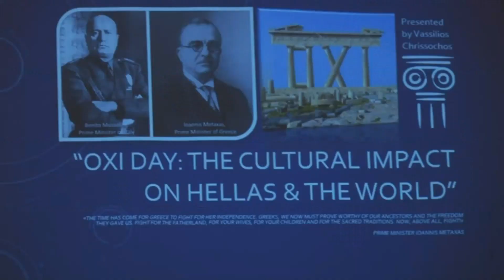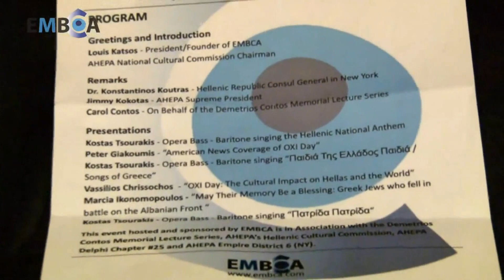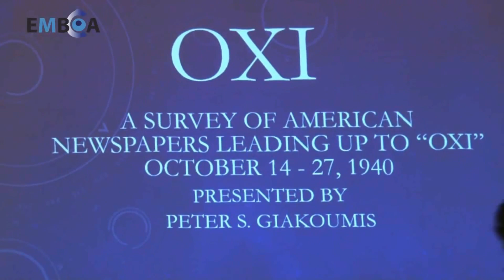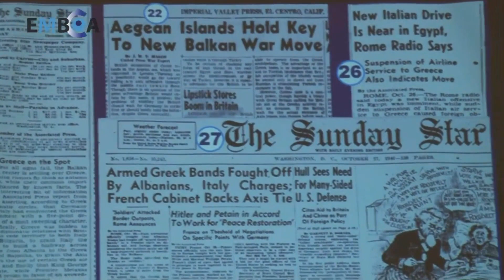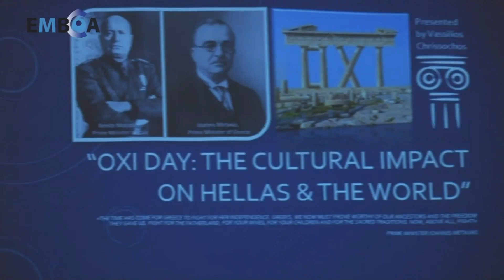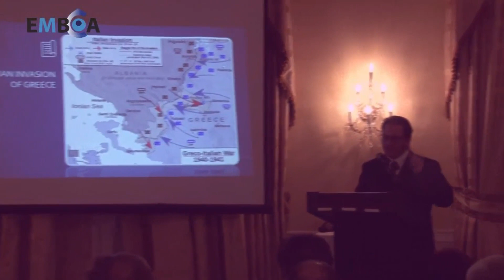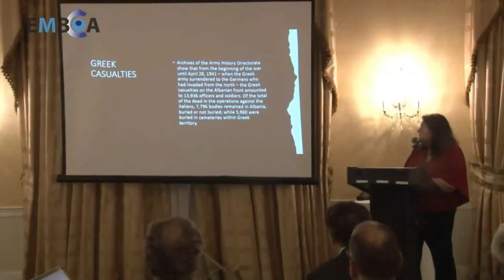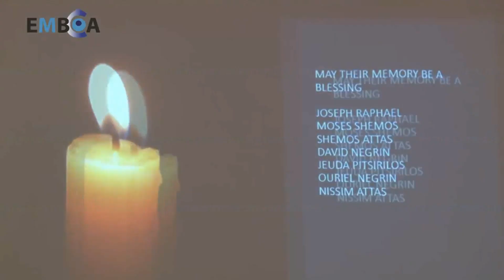Annual OXI Day (October 28, 1940) Commemoration: The struggle for all has begun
Join us on Thursday, October 28 for EMBCA’s “ Annual OXI Day (October, 28, 1940) Commemoration: The struggle for all has begun./ Νυν υπέρ πάντων ο αγών." at the 3 West Club (3 West 51st ) at 6 P.M.. It will be a Demetrios Contos Memorial Lecture in Celebration of OXI Day. The Commemoration will be introduced and moderated by Lou Katsos EMBCA’s President and AHEPA National Hellenic Cultural Commission Chairman with Remarks by Dr. Konstantine Koutras the Hellenic Republic Consul General in New York, AHEPA Supreme President Jimmy Kokotas, and Carol Contos. The Lecture will include presentations by Historian Researcher/ Author Peter Giakoumis on "American News Coverage of OXI Day'' , Historian/ Artist Vassilios Chrissochos on "OXI Day: The Cultural Impact on Hellas and the World." , and Marcia Ikonomopoulos the Museum Director of Kehila Kedosha Janina on "May Their Memory Be a Blessing: Greek Jews who fell in battle on the Albanian Front". The program will include a musical presentation by well known Hellenic American Opera Singer Bass Baritone Costas Tsourakis singing a cappella Sofia Vembo songs of the period. There is NO CHARGE for this special community event but Registration is Required.

OXI Day (October 28, 1940) is a national Hellenic holiday and represents when the Hellenic Prime Minister Metaxas was awoken to respond to a series of demands from a representative of a WW2 Axis Power which would have allowed foreign troops free reign in Greece a neutral nation at the time. His response to these demands, and the Hellenic public's “OXI/NO” led to historic battles by the Hellenes against the fascists which had international consequences for Europe and the free world. It was the first time in the European theater that an fascist Axis Power was defeated after them taking over country after country. Hellenic heroism raised the hopes of occupied Europe, and caused the Nazi forces which were scheduled to attack the Soviet Union (Operation Barbarossa) to divert their forces and invade Greece instead. This diversion led to a delay in the Nazi invasion of the U.S.S.R. and the Nazi’s eventual defeat there in the Soviet winter. OXI Day was a turning point in WW2 and as stated international in scope and importance that went beyond the Hellenic Republic. In addition, despite the ultimate Hellenic defeat, having fought long and hard , the bravery of the Hellenic people during those difficult six months also had the effect of changing how Hellenic Americans were perceived in America. It transformed them from being thought of as the “Other” to being finally accepted as Americans. These and other aspects of OXI Day will be elaborated on in the presentations. Join us.

** Important Note - Based on the health provisions of the City of New York and the 3 West Club venue all those attending will have to present a COVID-19 vaccination certificate or proof of a negative molecular (PCR) or RAPID test taken within three days of the event .